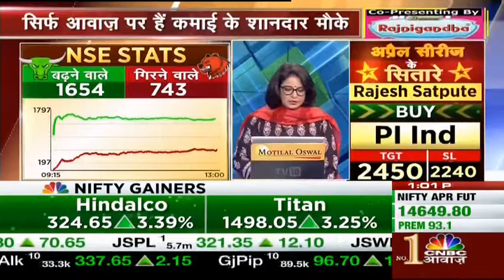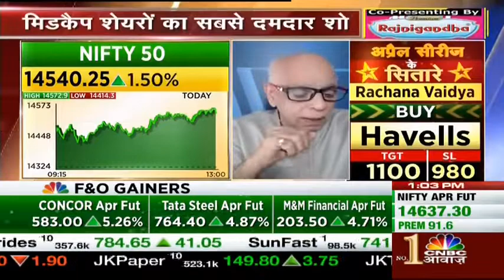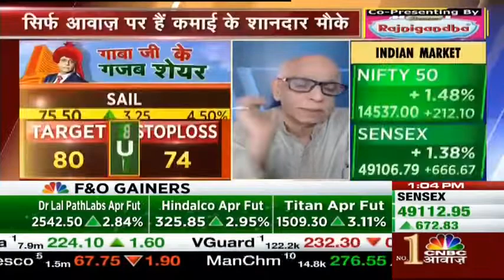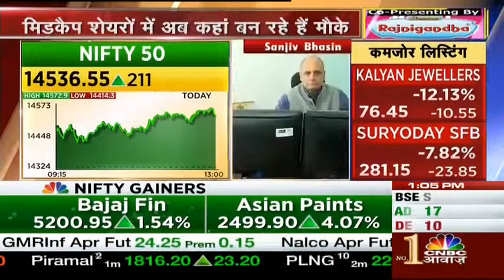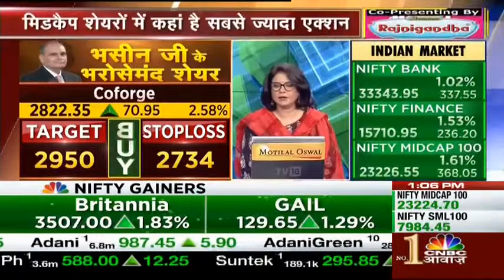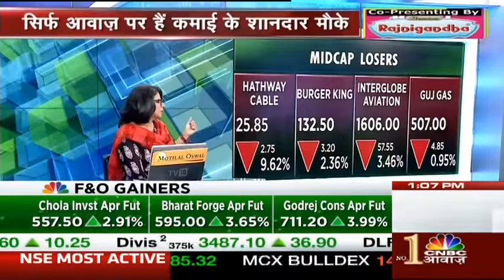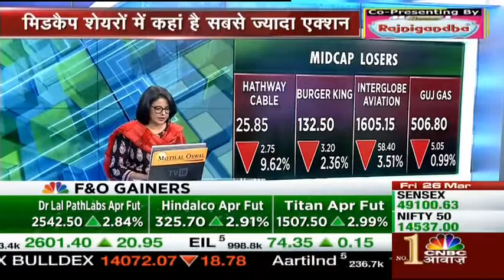Top Picks. Must buy at lower levels 😃😃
Credit: CNBC Awaaz

For Informational and educational purposes.